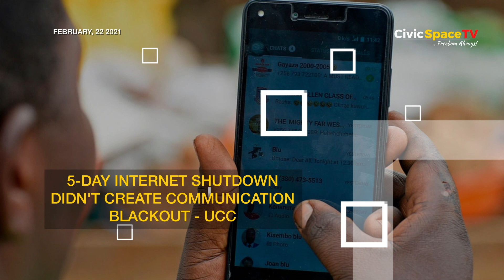22nd February News Highlights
News Highlights of 22nd of February 2021, on Civic Space TV